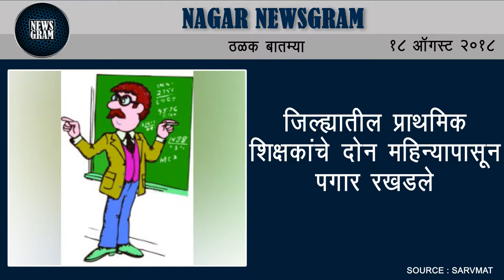Nagar Newsgram | Nagar News | Today's News Headlines | 18 August 2018